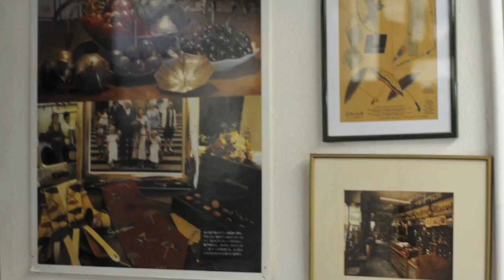Ombrellificio Maglia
Continuing a long tradition Maglia manufactures hand-made umbrellas using materials of the highest quality and made entirely on premises in Italy. Umbrellas are made to the Customer's specifications. Maglia makes classic umbrellas in the English style, either in plain colour or patterned, such as pin-stripes, tartan or regimental stripes.
Their speciality is the solid stick umbrella using a variety of wood such as Chestnut, Malacca, Hazelnut, Ash, Cherrywood, Maple and Hickory.